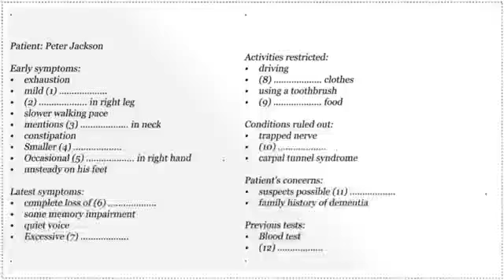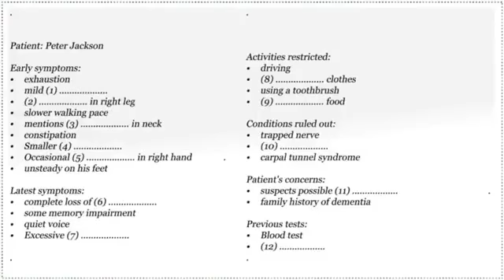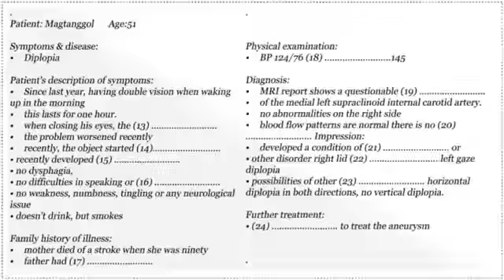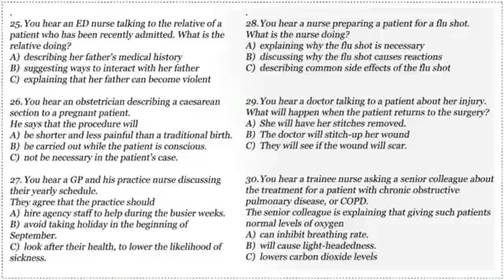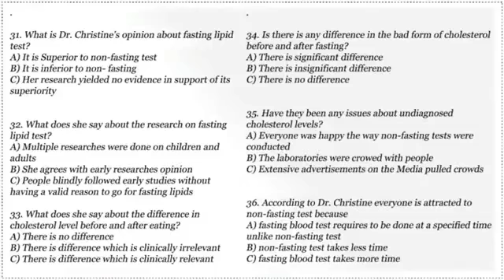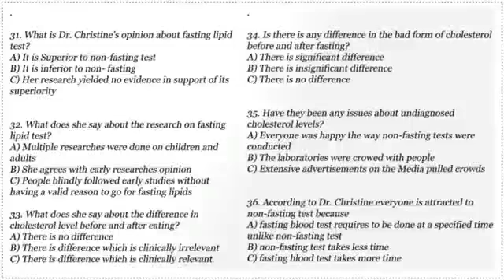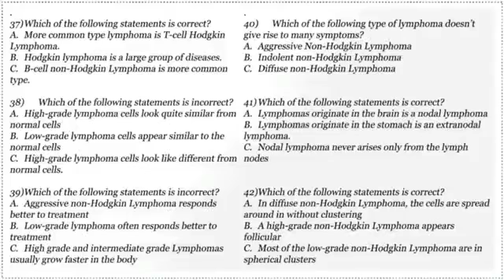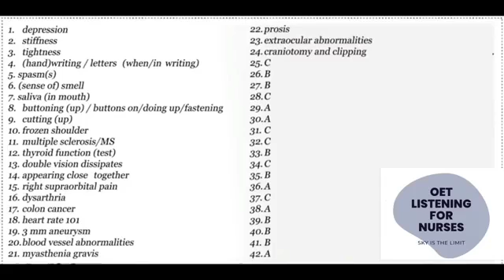OET 2.0 Listening Test 017